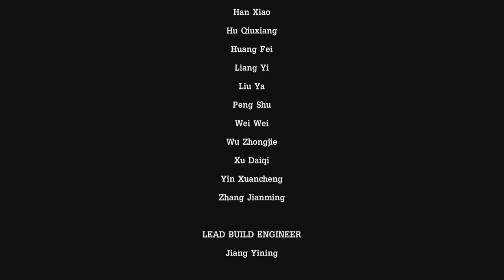whyyy felix! p2